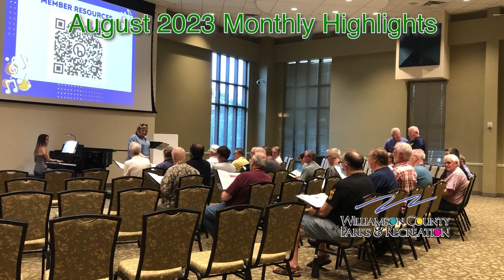August 2023 Monthly Highlights - Williamson County Parks & Recreation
Here's some highlights from the month of August. From Senior Trips to Sunday Swing - There's something for everyone!

For more information about activities and events throughout Williamson County, visit our